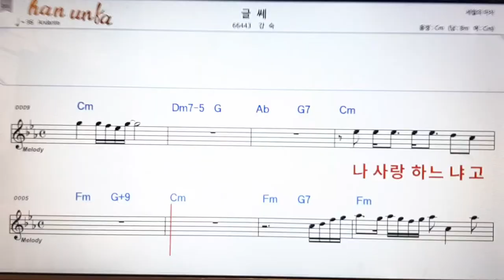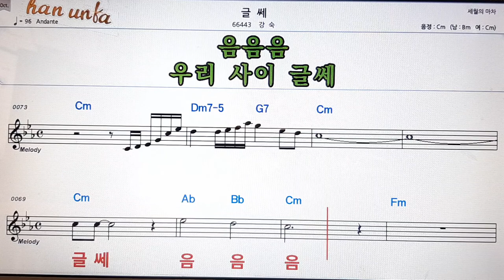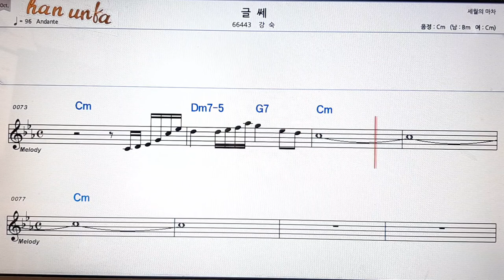글쎄/강숙👍노래 반주, 코드 악보,가라오케💋Karaoke*Sheet Music*Chord*MR